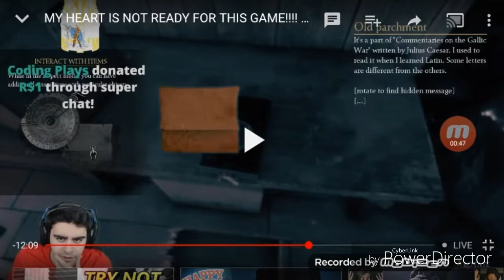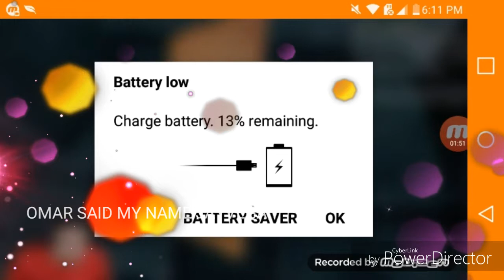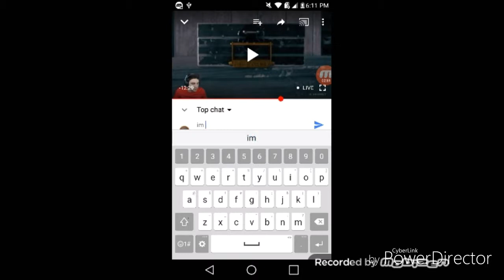Omar said my name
I love u omarsebli